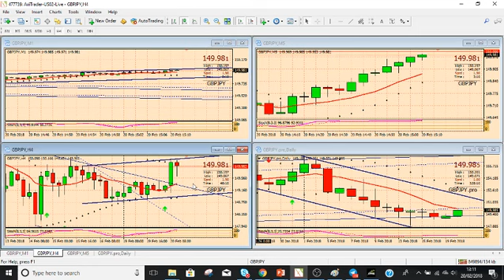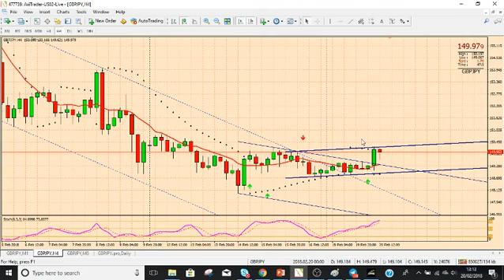GBPJPY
GBPJPY UPDATE